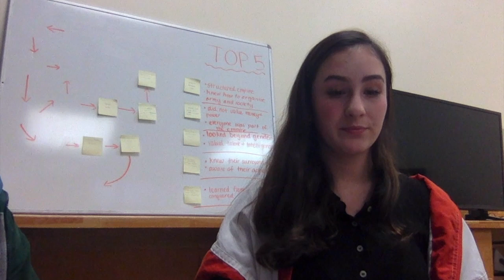My Movie 17